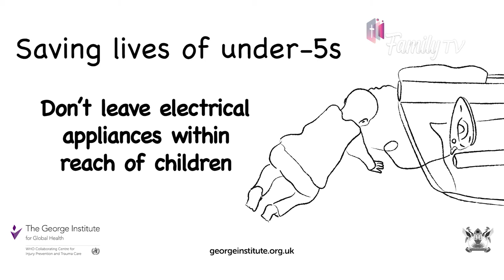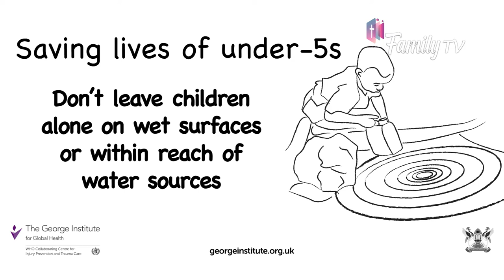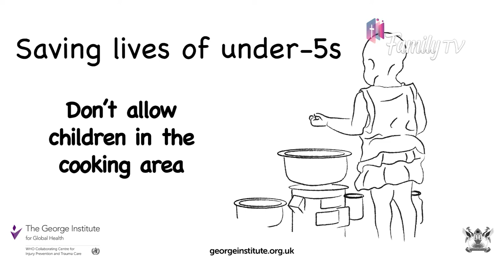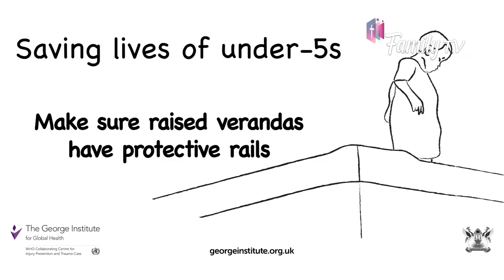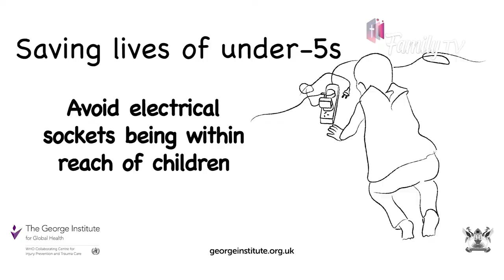HEALTH POT: Unintentional injuries among children under 5 at home | Dr. Olive Kobusingye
In this week’s episode of Health Pot, we discuss how to prevent Unintentional injuries in children below 5 years. Unintentional injuries are not a result of violence.
They are predicted and preventable. Falls, Burns, poisoning, drowning, swallowing coins, occur in our homes.
Our guest, Dr. Olive Kobusingye, a researcher focusing on trauma, injuries and disabilities. She is well versed with this topic.
Edrine Osteen Mukalazi hosts this show.